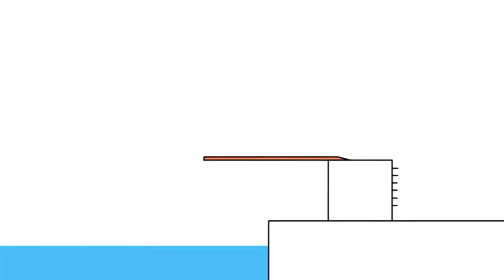27 квітня 2019 р.